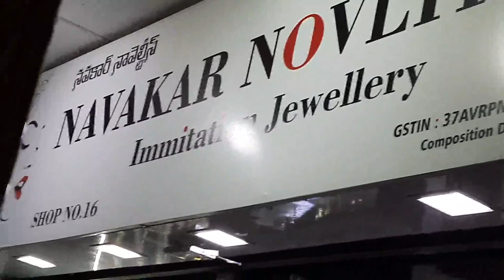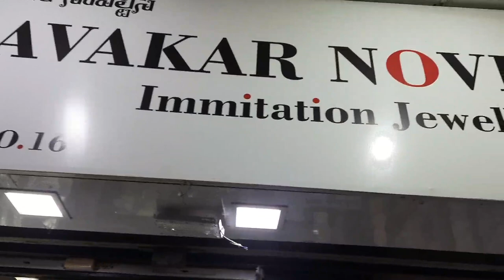The biggest manufacturing in guntur/Navakar Novelties,4/1 brodipet,Raghu mansion complex, shop no.16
welcome to kunddan trendz

Navakar Novelties, shop no.16,

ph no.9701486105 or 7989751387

4/1, brodipet ,Raghu mansion,

guntur.1